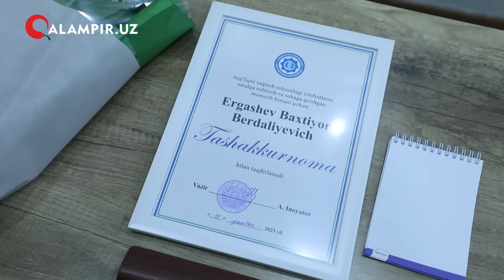O‘ZBEKISTONDA SIAM EGIZAKLARI OPERATSIYA QILINDI